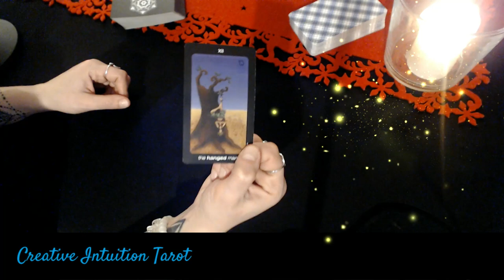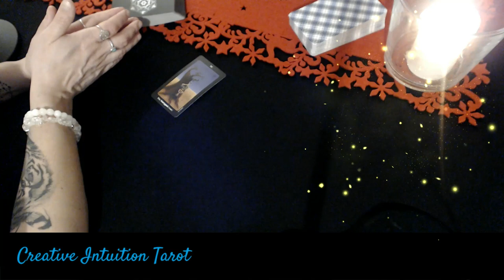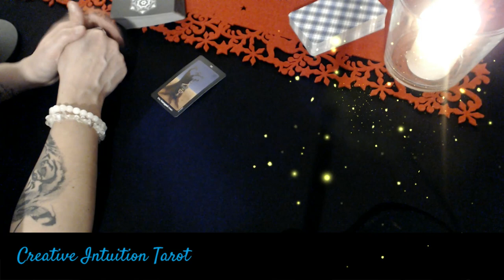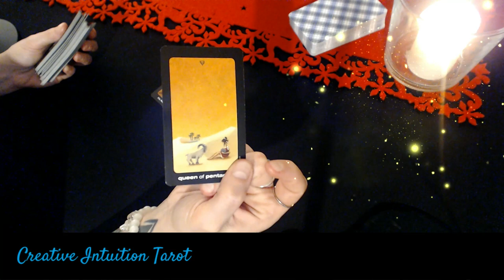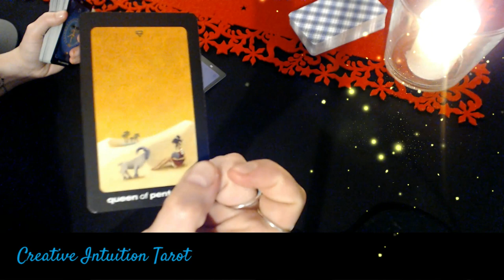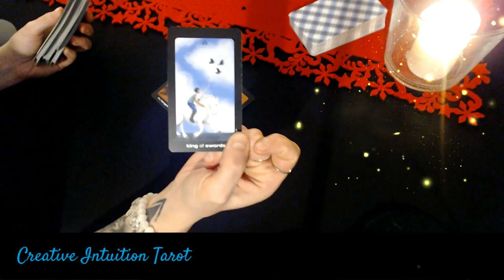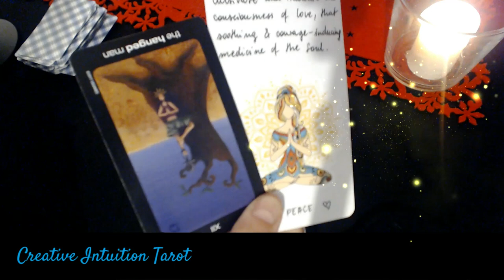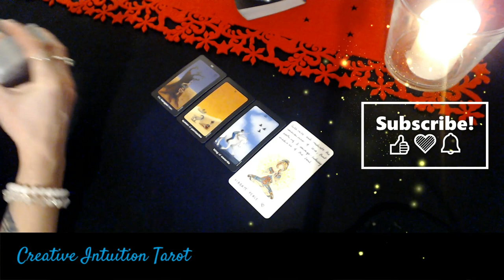LEO♌SET HEALTHY BOUNDARIES & EXPRESS YOUR NEEDS💙JANUARY 2022 TAROT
LEO♌ Tarot and intuitive messages for January 2022.

With love,
MJ💙